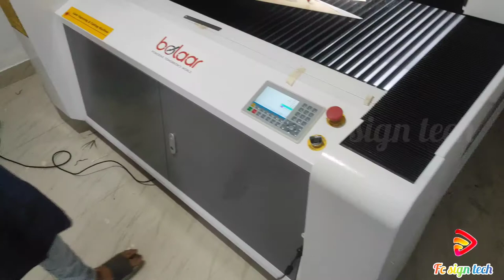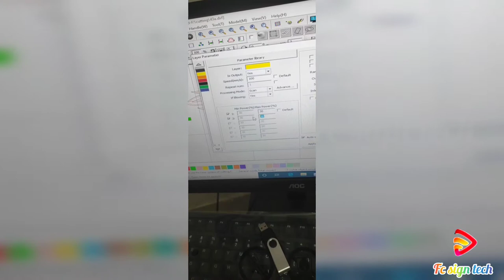bolaar 1325 laser cutting machine installed in nilabmbur